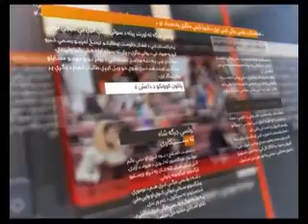Khabar Aw Nazar 7 April Part 2/خبراونظر: له فساد سره د مبارزې شورا جوړه شوه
خبراونظر: له فساد سره د مبارزې شورا جوړه شوه